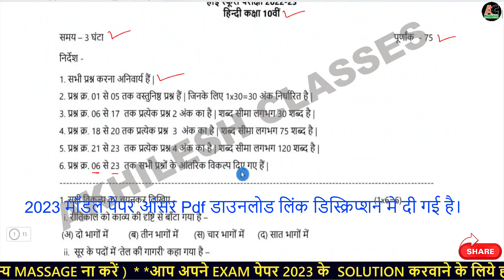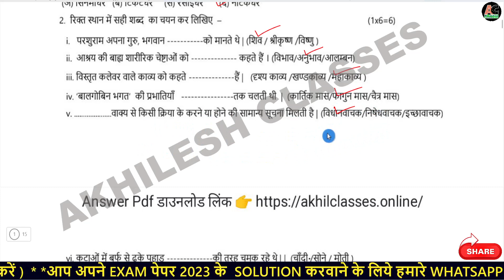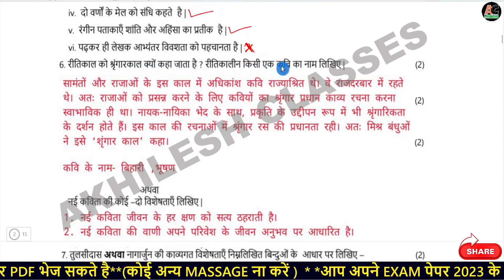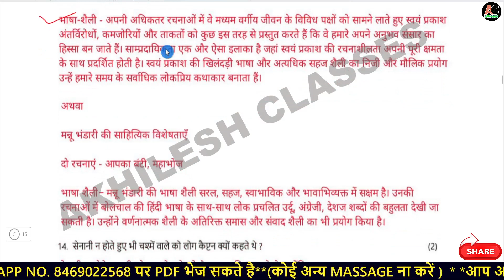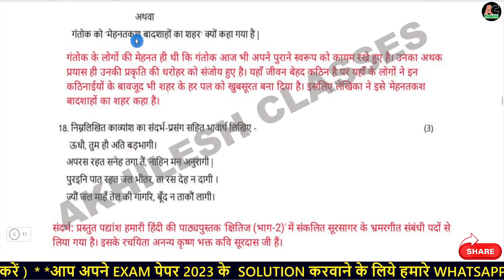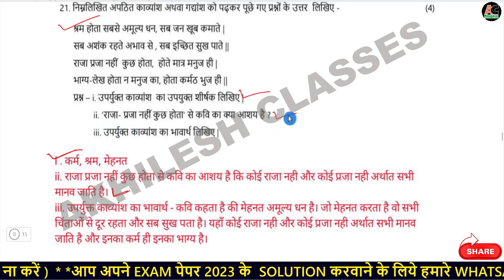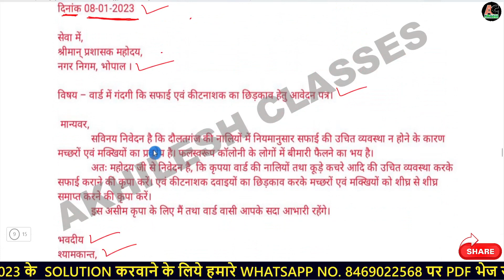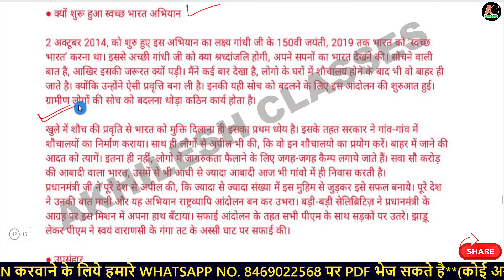MPBSE Class 10 Hindi model paper Solution 2023/MP board 10th model paper Hindi 2024 Solution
MPBSE Class 10 Hindi model paper Solution 2023/MP board 10th model paper Hindi 2023 Solution
तैयारी 2022-23 बोर्ड़ परीक्षा के लिए👇👇👇
MCQ सामाजिक विज्ञान👇👇
MCQ विज्ञान👇👇
सभी मॉडल papers और पिछले साल के solution के लिए अपने class की playlist देखिए👇👇